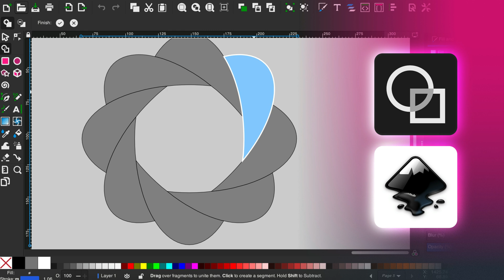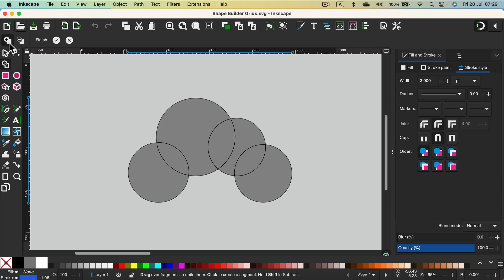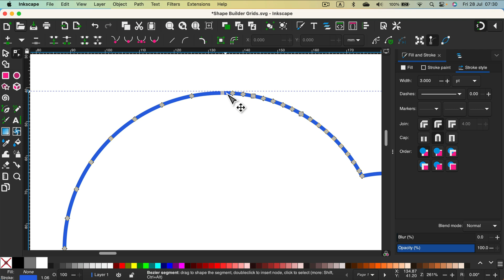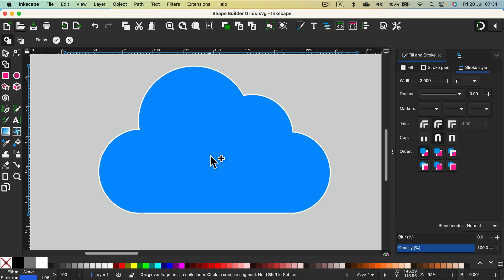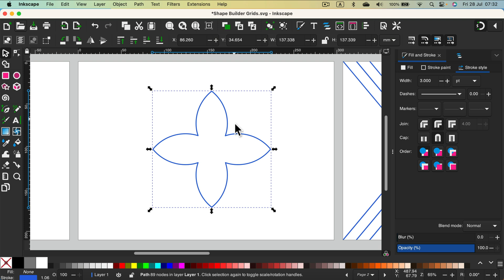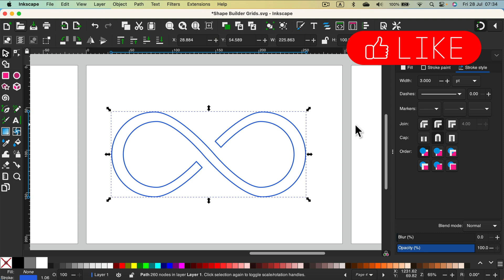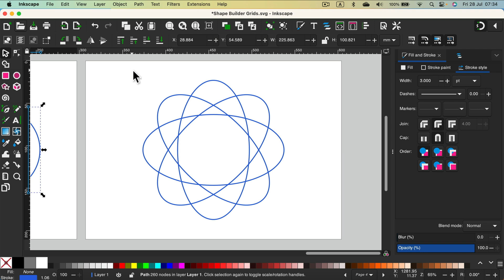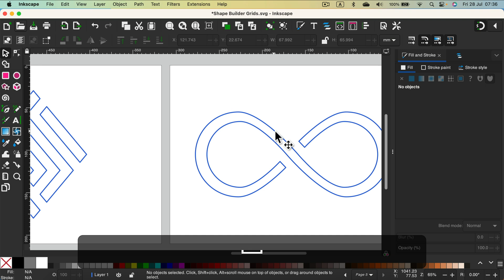How To Use the Shape Builder Tool in Inkscape 1.3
In this video, I'm going to show you how to use the brand new Shape Builder Tool added in Inkscape V1.3 Be sure to like, subscribe and hit the bell icon, thanks!
Here's the file from the video so you can test the shape builder yourself